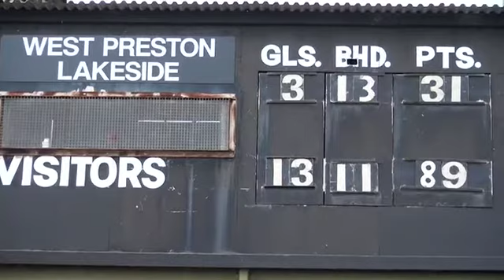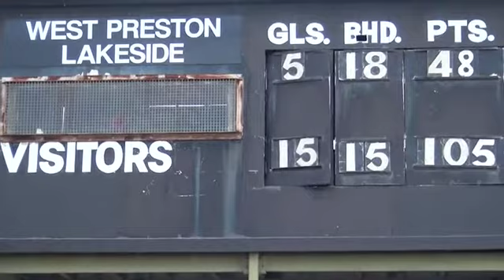VFA NFL West Preston v Montmorency 13:04:13 2nd half.mov